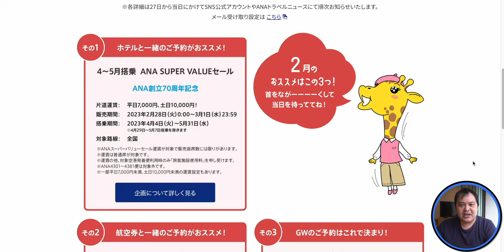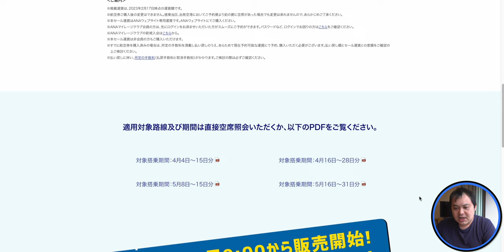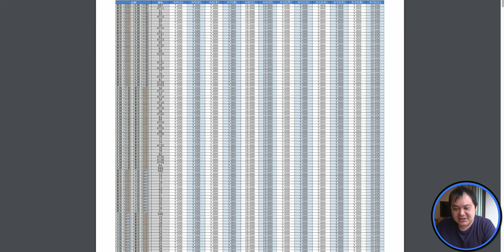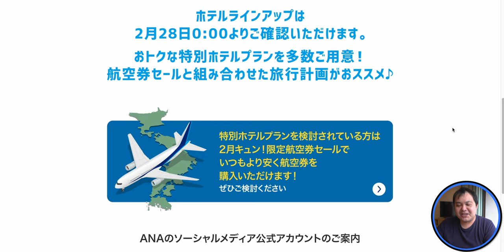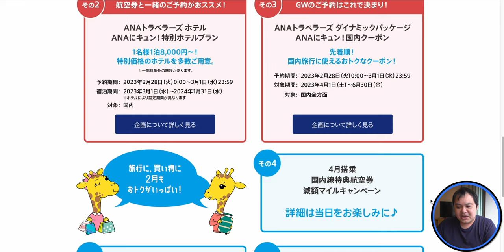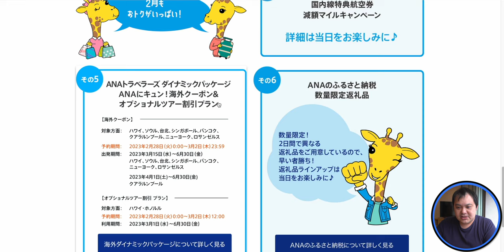ANAキュン！毎月29日のキュンの日2月は 2月28日〜3月1日の2日間限定企画！キュン徹底解説していきます 4K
毎月29日はANAにキュン！

2月は2月28日〜3月1日の2日間限定となっております！
目玉は「その1」のスーパーバリューセール！その次には「減額マイルキャンペーン」をチェックしていただきたいです！

2月は2月28日・3月1日の2日間限定開催！
2023年2月28日（火）0:00～3月1日（水）23:59

是非28日までの間に予定を組んでいただき、28日の0時より航空券の予約をしちゃいましょう！

【欲しいものリスト】

・OBS

（カメラ）
・SONY  α7c

・GoPro HERO9

（レンズ）
・SONY 16mm-35mm F2.8 GM

（マイク）
・RODE wireless Go

・SHURE KSM9

・SHURE KSM8

（ジンバル）
・Zhiyun Weebill S

・ATEM mini

（ミキサー）
・ZOOM LIVE TRAK L-8